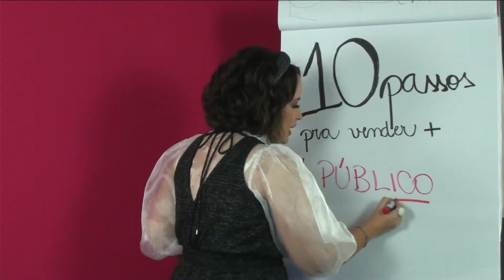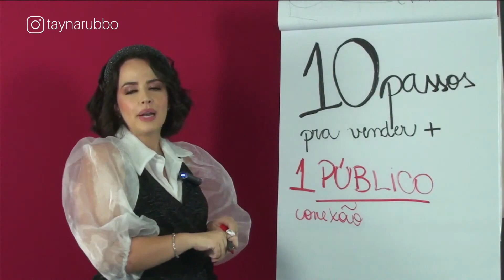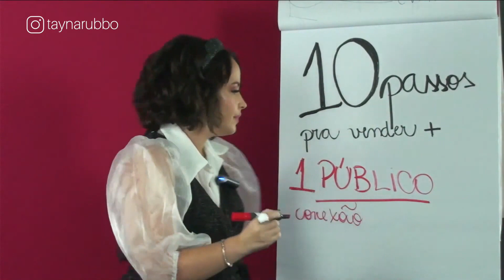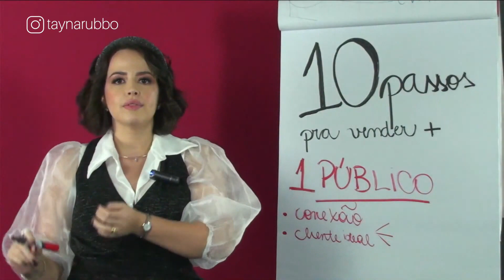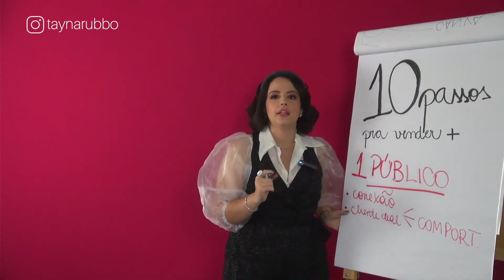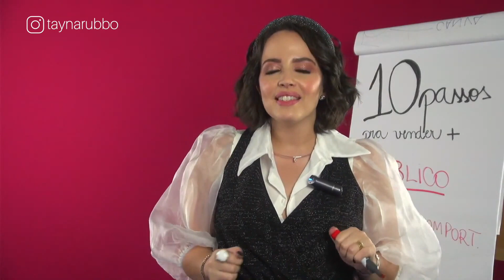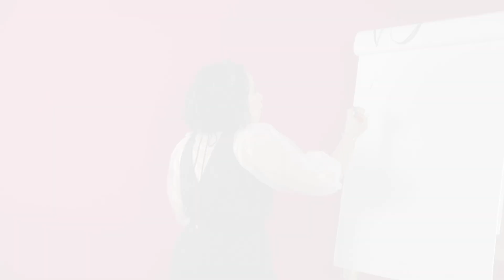Qual o seu cliente Ideal?